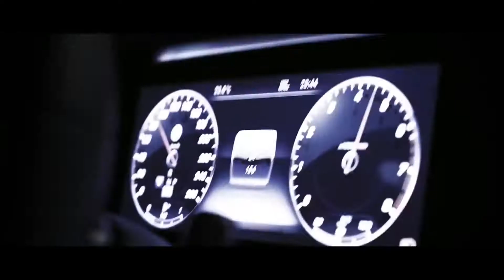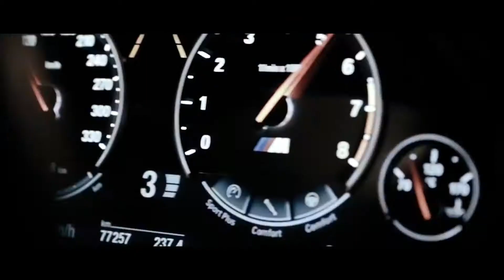Olisha Саня - Когда ты пьяная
▼▼▼KYPTO▼▼▼

N O T F O R S A L E